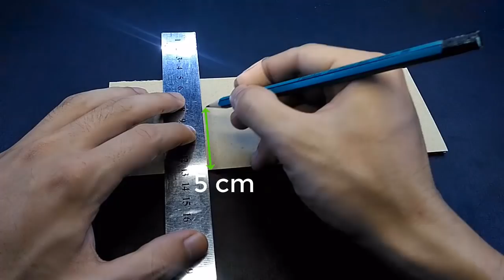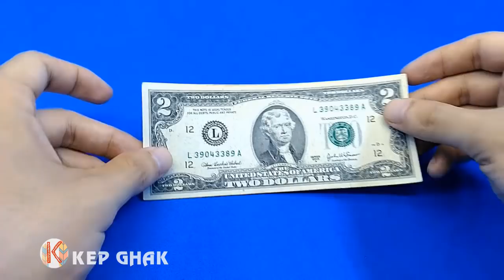15 Easy Crafts Ideas At Home In 5 Minute Crafts Very Easy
15 Easy Crafts Ideas At Home In 5-Minute Crafts Very Easy
EASY CRAFTS is a pastime or a profession that requires particular skills and knowledge of skilled work. EASY CRAFTS In a historical sense, particularly the Middle Ages and earlier, the term is usually applied to people occupied in small-scale production of goods. EASY CRAFTS their maintenance, for example by tinkers. The traditional terms craftsman and craftswoman are nowadays often replaced by artisan and rarely by craftsperson

KEP GHAK channel is all about: DIY, How To Make, Life Hacks, Great Ideas, Do it Yourself, Crafts, DIY ideas, tricks.

THANK YOU FOR WTCHING VIDEO.